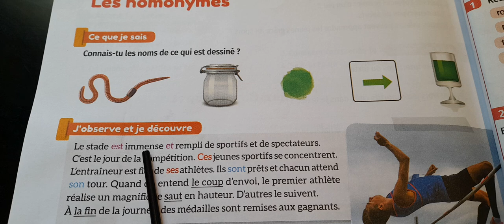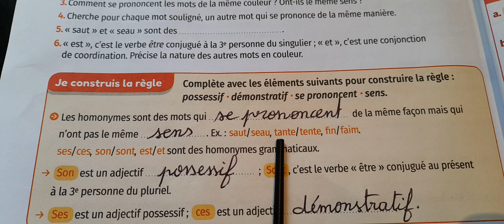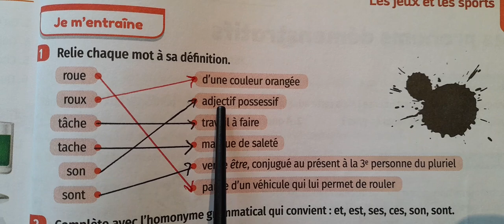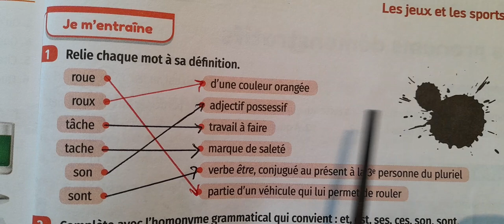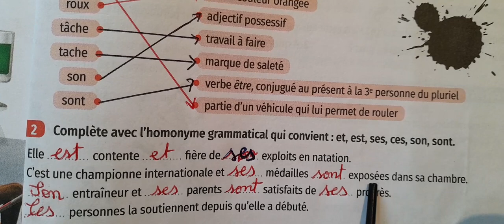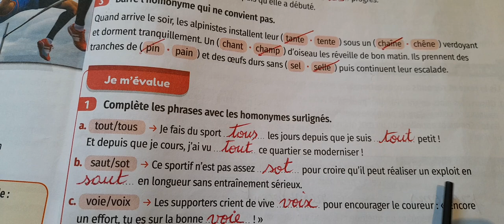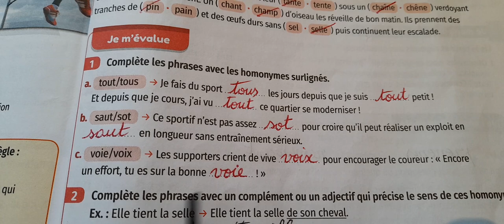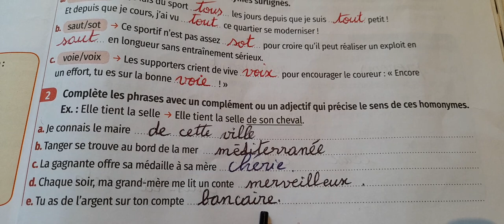mes apprentissages pages 176/177 lexique 5eme et 6 ème année les homonymes